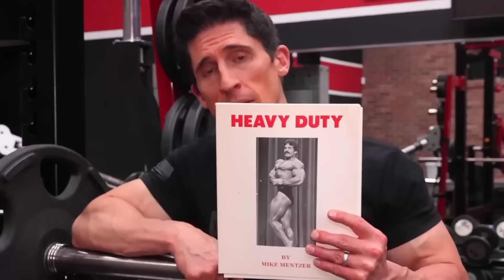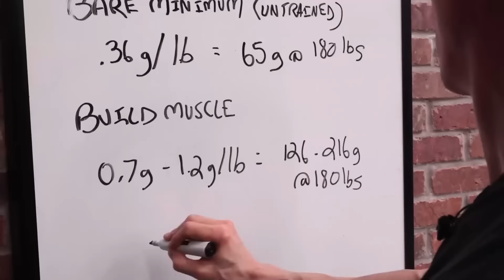¡PARA, Estás Entrenando Mal PECHO!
¿Estás entrenando mal tu pecho? En este vídeo estás a punto de descubrir cómo conseguir un pecho más grande implementando una estrategia de entrenamiento que puede que sea completamente nueva para ti. Recurrimos a las enseñanzas del difunto Mike Mentzer para darnos pistas sobre cómo podemos cambiar la forma en la que hacemos nuestros ejercicios para el pecho, y todos nuestros entrenamientos, para obtener pectorales más grandes a largo plazo.

Comienza con una declaración de Mentzer donde dice que el mejor ejercicio para pecho y su desarrollo es, sin lugar a dudas, el fondo. Ahora bien, ten en cuenta que el fondo también trabaja los tríceps y los hombros. Si te concentras en el ángulo de tu cuerpo al realizar el fondo, podrás trabajar de manera más efectiva al tríceps o al pecho y al mismo tiempo a los hombros en el proceso.

Dicho esto, ¿tiene razón?

Bueno, todo empieza por saber cómo entrenar para tener un pecho más grande y eso significa conseguir el ritmo adecuado. Probablemente estés haciendo tus ejercicios para el pecho demasiado rápido. Reduce la velocidad. Intenta realizar una cadencia de 3 a 4 segundos hacia arriba y de 4 a 5 segundos hacia abajo y observa cuánto más difícil se vuelve este ejercicio para el pecho. Incluso si tienes que bajar el peso, está bien. La clave es hacer que el pecho trabaje más.

Esto gira en torno a la ciencia del desarrollo muscular que nos dice que existen 3 tipos diferentes de contracciones; concéntrica, isométrica o de sujeción, y la excéntrica o bajada del peso. Eres más fuerte excéntricamente y más débil concéntricamente. Si quieres desarrollar un músculo al máximo, en este caso debes generar la máxima cantidad de tensión en el pecho.

Para ello, aprovecha la ciencia de la contracción.

Dicho esto, en lugar de hacerlo con la estación para pectorales como se muestra aquí, elijo hacerlo con el ejercicio de fondos mencionado anteriormente.

Pero primero, analicemos la combinación de ejercicios pre agotamiento que puedes hacer como entrenamiento para el pecho y obtener mayores ganancias. Consiste en un ejercicio de aducción para el aislamiento del pecho seguido inmediatamente por un ejercicio compuesto como el press de banca inclinado. No me gusta particularmente realizar el press de banca inclinado con barra ya que me molesta los hombros, pero ciertamente puedes hacerlo. Me gusta mejor hacer el press de banca inclinado con mancuernas.

La clave es asegurarse de utilizar un agarre cerrado al realizar el press de banca.

Esto cambiará más la atención hacia los tríceps que, siguiendo el pre agotamiento del fly con cable, permitirá ayudarte a empujar al pecho más cerca de su estado total de sobrecarga.

Así que empiezo con un fly con cable estando de pie y realizo cada repetición lenta y deliberadamente. Tratando de no involucrar a los tríceps bloqueando los codos y manteniéndolos estacionarios. Levanta con una cuenta de 3-4 segundos y baja con una cuenta de 3-4 segundos. Algunos querrán hacer un fly en banco con mancuernas aquí, pero no lo recomiendo. Levanta hasta un rango de repeticiones de fallo de 6 a 10 no es lo mejor para este ejercicio. Es demasiado vulnerable para los hombros y es mejor realizar un ejercicio de pecho donde se minimiza este riesgo.

Mike Mentzer prefería hacer esto en una estación para pectorales y un press de banca inclinado con agarre cerrado usando una máquina, pero puedes elegir las variaciones que prefieras. La clave es bajar estrategicamente el ritmo.

Ahora bien, Mentzer siempre recomendó realizar solo un set hasta el fallo absoluto para un grupo de músculos (a veces consiste en una combinación de ejercicios pre agotamiento como se muestra aquí) y terminar con tu entrenamiento. Sin embargo, no creo que tenga que ser así. Especialmente si no tienes acceso a observadores que te permitan realizar las repeticiones forzadas demostradas por Mike en este video, creo que aún tendrás un poco más de gasolina en el tanque para hacer algo más.

Aquí es donde se realiza ese fondo en los tres niveles del fallo.

Recuerda, el fondo fue el ejercicio que Mike Mentzer consideró mejor para desarrollar el pecho, los hombros y los tríceps y fue particularmente bueno aquí porque le permitió trabajar la parte inferior del pecho, mientras que las dos primeras partes del combo se enfocaron principalmente en la parte media y superior del pecho.

Finalmente, Mike desaconseja quedarse en la posición baja de cualquier repetición. No estoy de acuerdo en absoluto. Cuando se hace con la posición adecuada, esta es la parte más anabólica de la repetición. No ignores el estímulo de la sobrecarga de elongación cuando se trata de desarrollar un pecho más grande. Debes aplicar una profunda elongación a los pectorales y la parte baja del fondo es un excelente lugar para hacerlo.